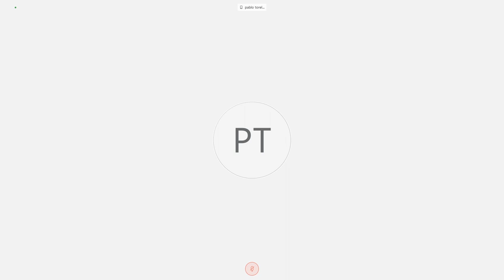Diputado Torello, Pablo - 2da. Intervención - Comisión de Agricultura y Ganadería - 13-04-2020